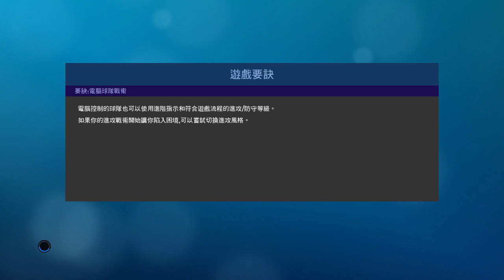PRO EVOLUTION SOCCER 2019 12 1 2020 10 11 21